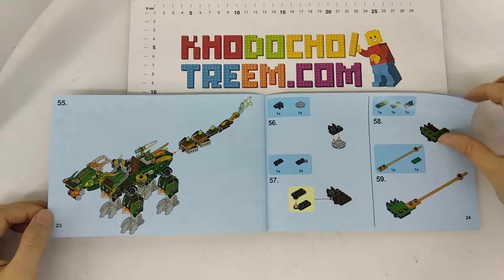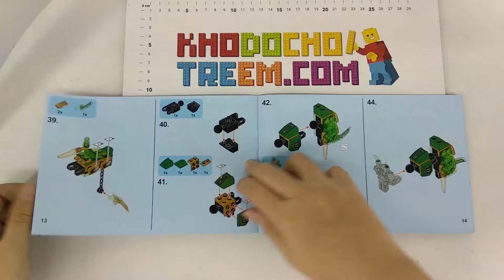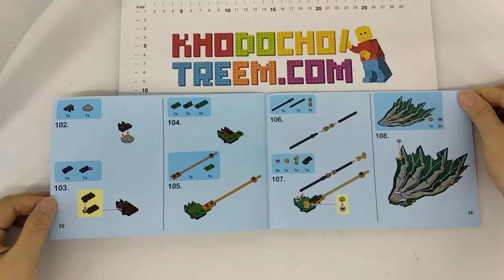Hướng dẫn lắp ráp Sembo S8405 Lego NinJaGo MOC Lloyd's Dragon giá sốc rẻ nhất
Bán Lego NinJaGo MOC Sembo S8405 Lloyd's Dragon Xếp hình Rồng của Lloyd 372 khối giá sốc rẻ nhất, chất lượng tốt, tương thích hoàn toàn Lego chính hãng xịn

Chúng tôi bán các mẫu xếp hình lắp ráp Lego của Sembo mới nhất giá sốc rẻ nhất tại

Chúng tôi bán các mẫu xếp hình lắp ráp Lego NinJaGo mới nhất giá sốc rẻ nhất tại